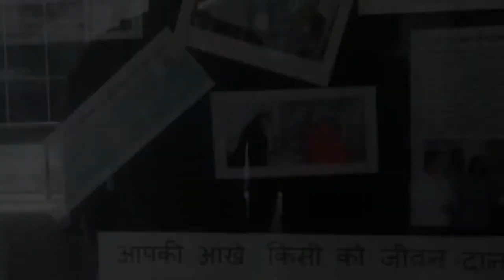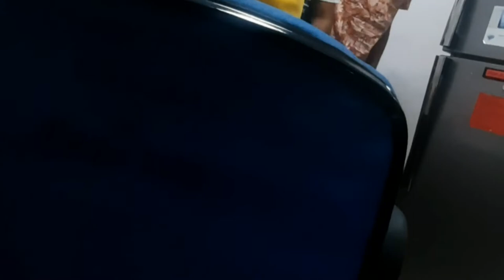Aiims Rishikesh campus tour/hidden camera/ mbbs vlogs/ aiims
aiims rishikesh
aiims
aiims cutoff
aiims my life
dream aiims
dream mbbs
mbbs